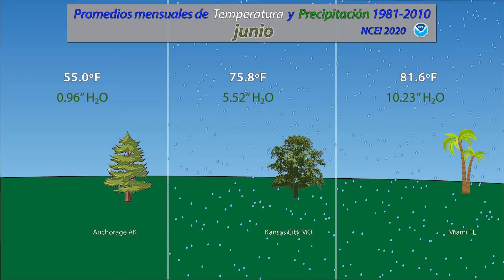Clima y Tiempo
¿Cuál es la diferencia entre clima y tiempo?
Este breve video ayuda a explicar la diferencia.